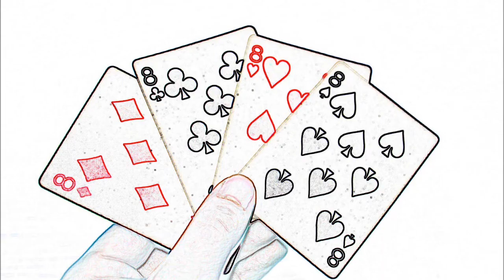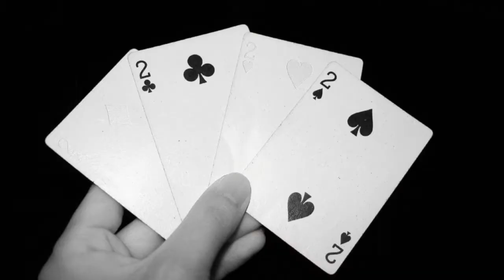Top 10 Most Subscribed YouTube Channels - 7 April 2016 (HolaSoyGerman 2nd Most Subscribed?)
BREAKING NEWS! HolaSoyGerman is catching up to oldies Smosh and YouTube Spotlight! and Fast! He gains roughly 20,000 Subscribers every day more than 3rd Smosh(13,000) and YouTube Spotlight(3,000).